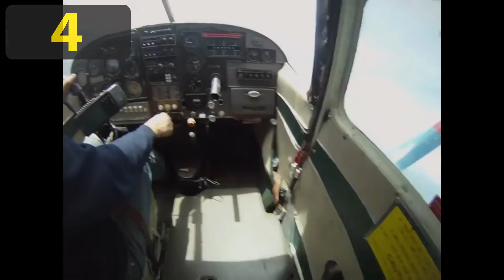Top 5 Skydives Gone Wrong 1080p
Dive into the heart-stopping chaos as a skydiving excursion veers off course, capturing the tension of a high-flying thrill gone wrong. Witness the unexpected twists and the race against time in this gripping video. A cautionary tale highlighting the risks and resilience within the world of extreme adventure.